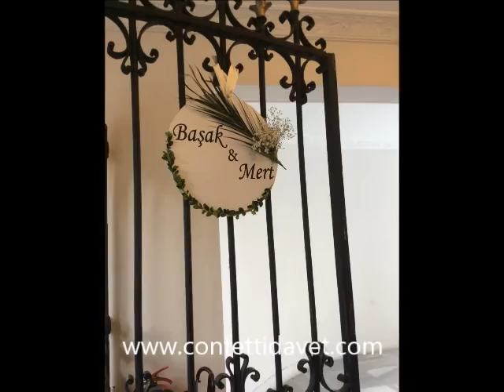CONFETTİ DAVET SAİT HALİM PAŞA YALISI DÜĞÜN ORGANİZASYONU